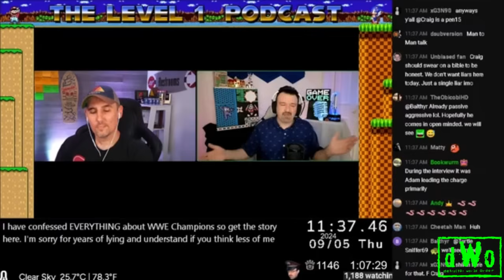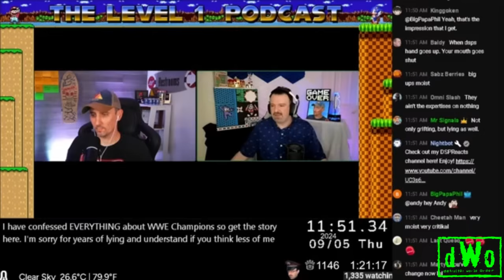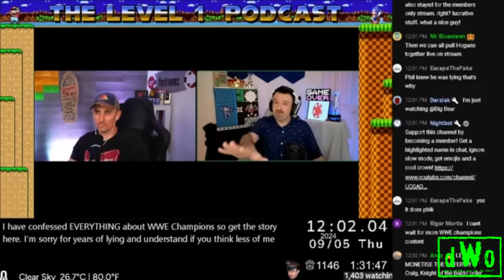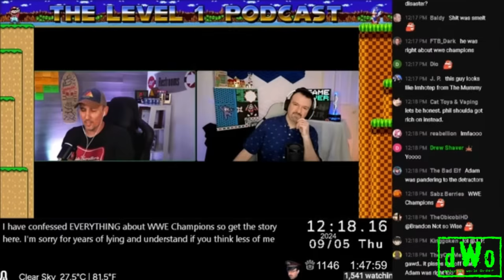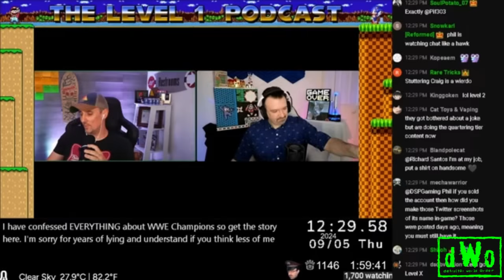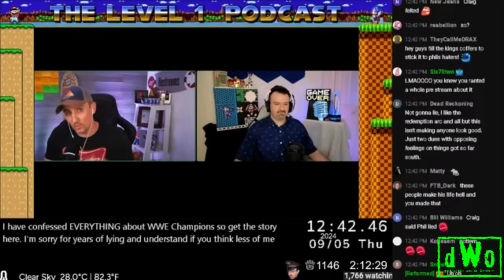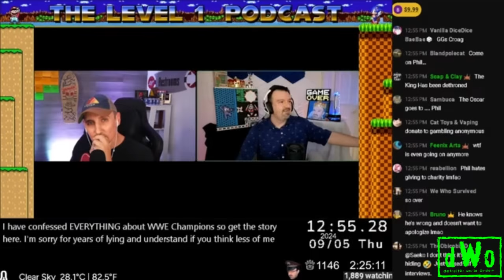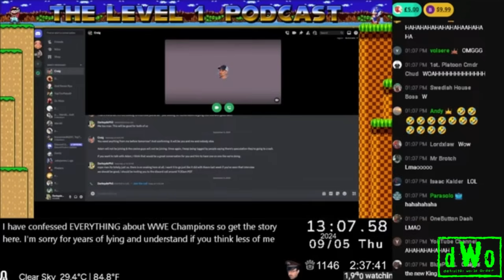DSP Gets COOKED By Stuttering Craig And Hangs Up On Him FULL SEGMENT